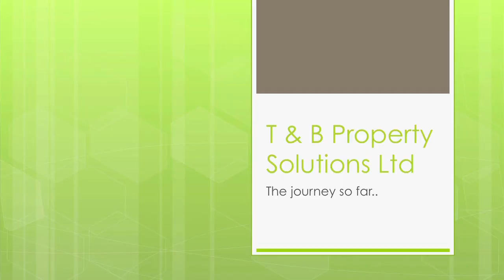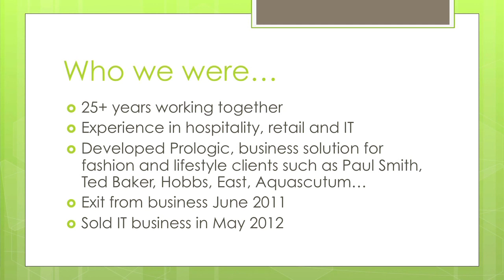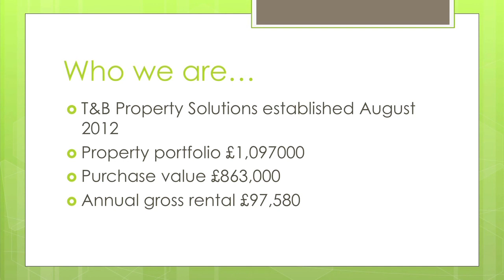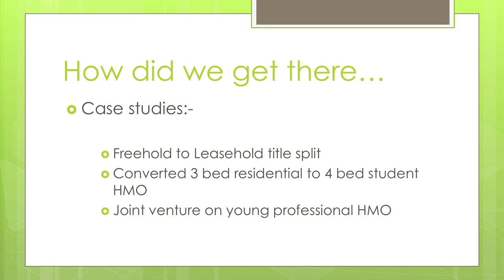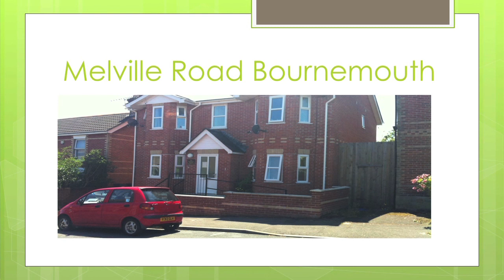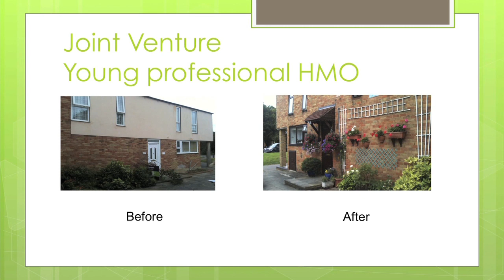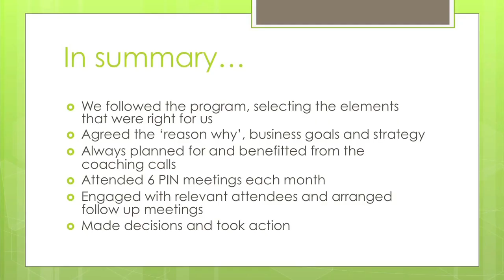Top Performers: Monica & Christina - MM11 Property Mastermind with Simon Zutshi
On this inspirational video Monica & Christina will explain how they have achieved incredible success through property investing whist on the 12 month Property Mastermind Programme, founded by Simon Zutshi in 2007.

The property investing strategies shared with delegates on the Property Mastermind Programme have changed and evolved over time to match the changes in the UK property market. However, the goal of the Property Mastermind Programme has remained the same, which is to provide the specialist knowledge, mindset and supportive environment to help the delegates achieve a £1M+ property portfolio and an income of £50k (after all expenses) in just 12 months.

At the end of each programme, in the final workshop, Simon Zutshi, invites some of the top performers to share with their peers their property investing journey over the 12 month Property Mastermind Programme. You can be inspired by what they have achieved and learn from their top tips to use in your own property investing.